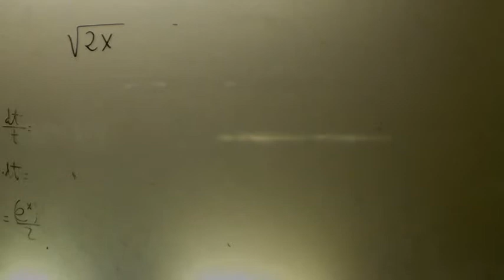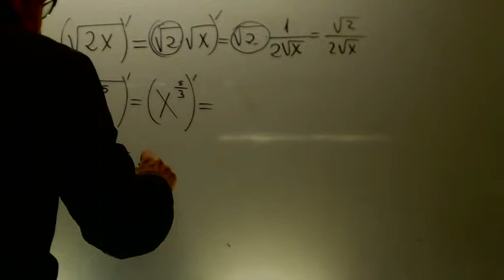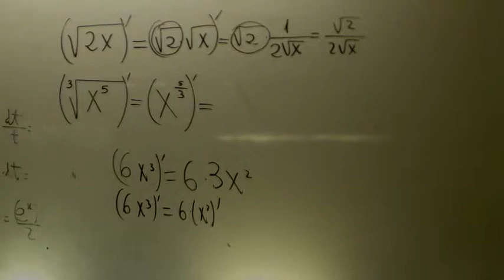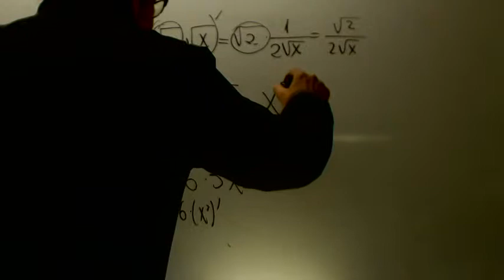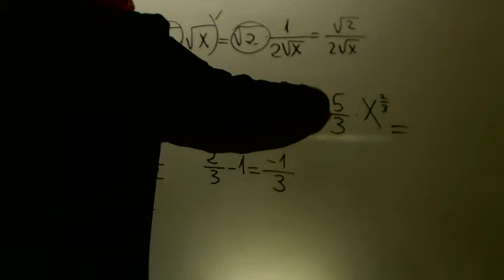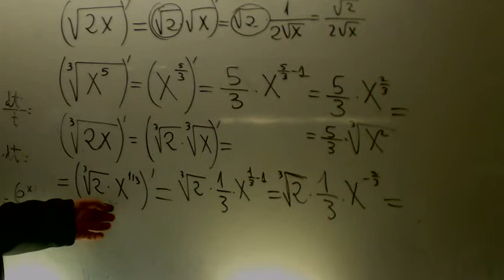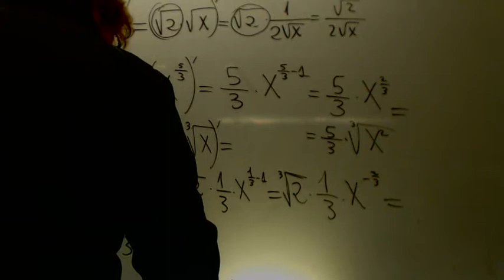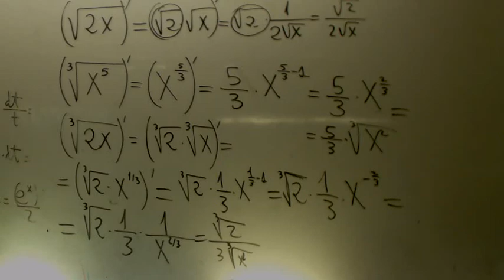Derivadas 02 matematicas 2 Bachillerato Academia Usero Estepona